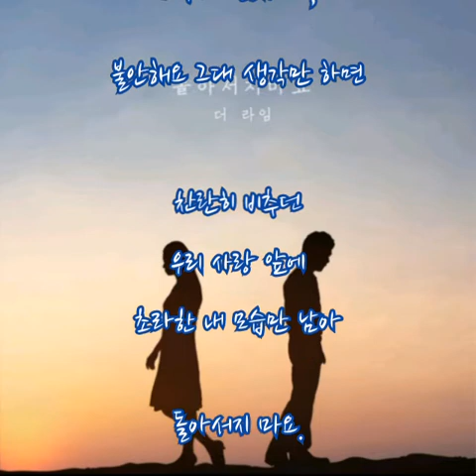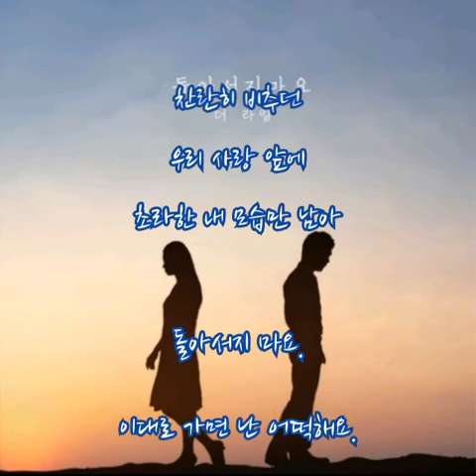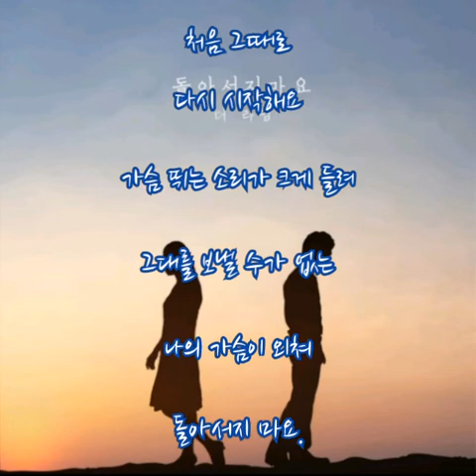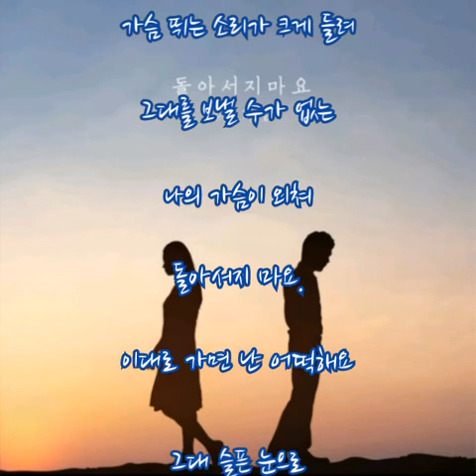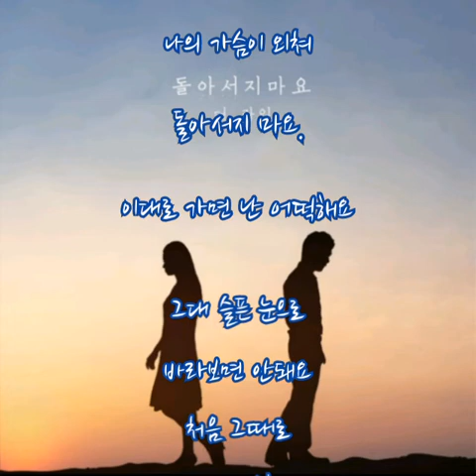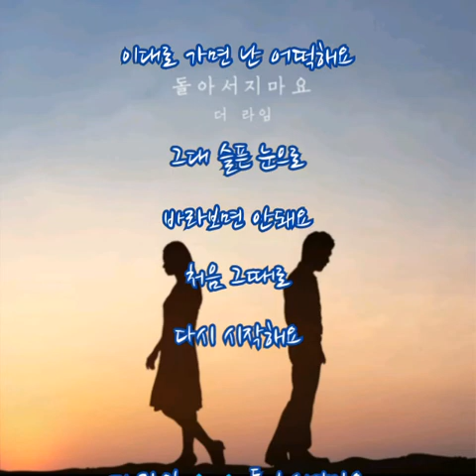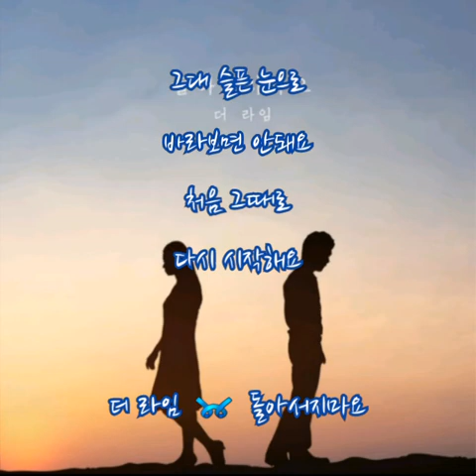더 라임 ➿ 돌아서지마요 (가사)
더 라임 ➿ 돌아서지마요

눈빛이 달라졌어, 나를 보았던 따뜻했던.
하루가 변해가요, 불안해요 그대 생각만 하면
찬란히 비추던 우리 사랑 앞에 초라한 내 모습만 남아

돌아서지 마요. 이대로 가면 난 어떡해요.
그대 슬픈 눈으로 바라보면 안돼요 처음 그때로 다시 시작해요

가슴 뛰는 소리가 크게 들려
그대를 보낼 수가 없는 나의 가슴이 외쳐